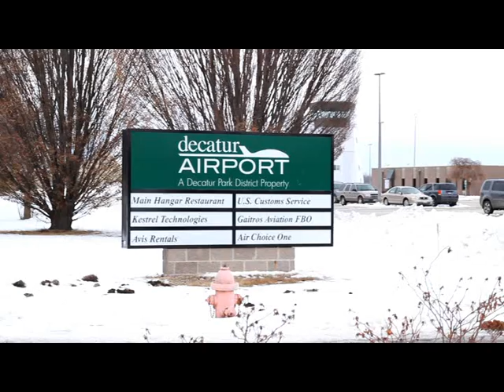"Fly Nigga" Pit Cbm ft. Missed Aero (Official Music Video) Shot By Paparatzii Deez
Produced by  Loyaltee
Shot By Paparatzii Deez
Missed Aero & Pit Cbm
Best of both worlds | Droppin 4/25